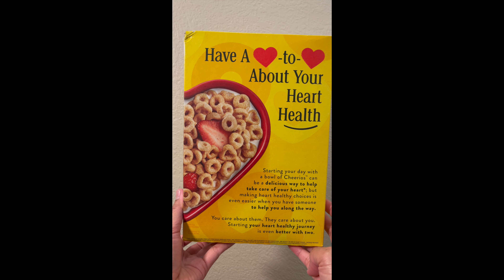Original Cheerios Heart Healthy Cereal, Gluten Free Cereal with Whole Grain Oats.